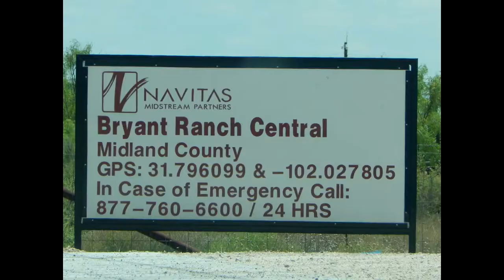Navitas Bryant Ranch Central, Midland County, TX (May 2021)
Navitas
Bryant Ranch Central
Midland County, TX
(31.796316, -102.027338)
Filmed 5/13/2021